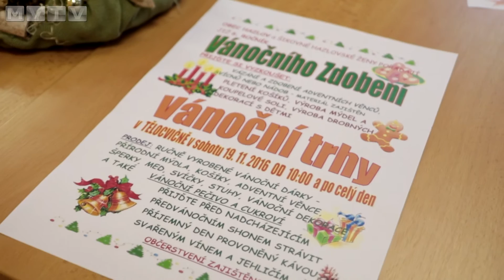Obec Hazlov a šikovné hazlovské ženy zvou na další Vánoční zdobení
Pohodová akce, která je již šestým ročníkem, zve na setkání 19. listopadu 2016, které je předzvěstí vánočního času. Vánoční zdobení má bohatou tradici a můžete se mnoho naučit.